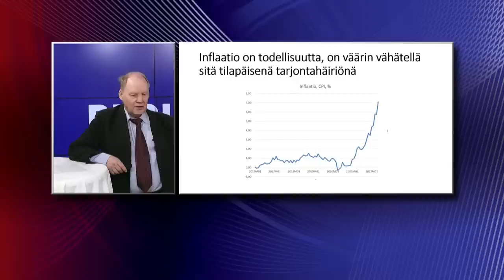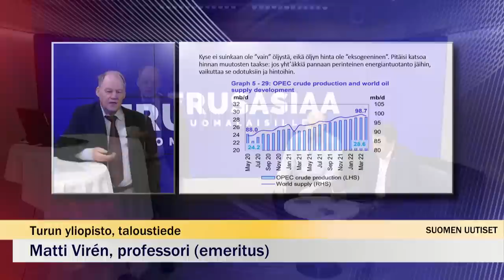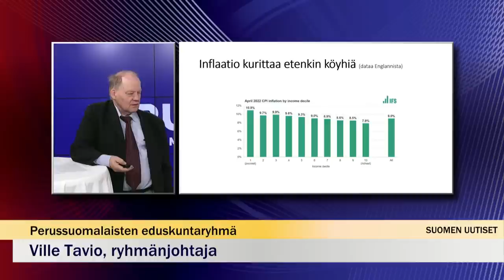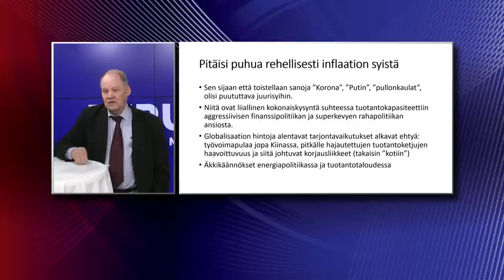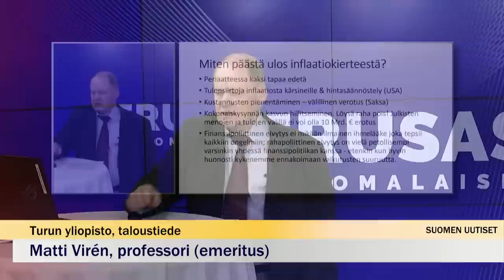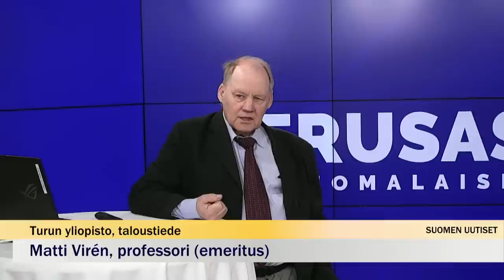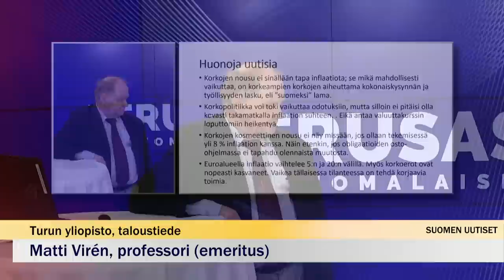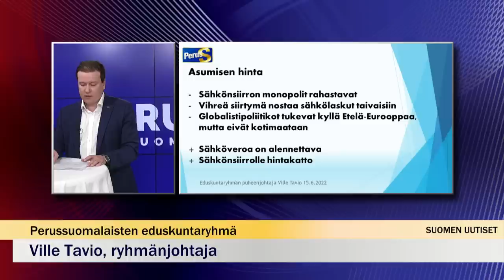Virén ja Tavio - miksi hinnat rajussa nousussa?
PERUSASIAA | Mistä hintojen nousu sitten johtuu ja mitä asialle voidaan tehdä? Asiaan pureutuvat taloustieteen professori Matti Viren ja kansanedustaja Ville Tavio (ps.). Tilaisuus lähetetään suorana verkkolähetyksenä keskiviikkona kello 9.00 alkaen.

Suomen Perusta käynnistää uuden ohjelmasarjan Perusasiaa suomalaisille. Sarja läpivalaisee yhteiskuntamme ongelmia ja esittelee niihin johtaneita juurisyitä ja korjausehdotuksia.